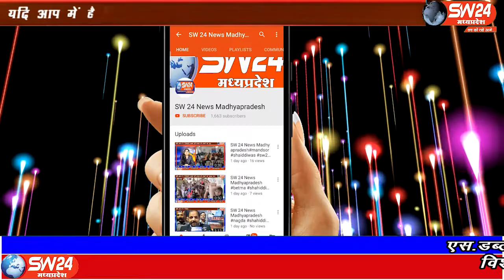sw24news sanawad, 13.10.2019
मध्यप्रदेष के खरगोन जिले की सनावद में खाद्य विभाग और पुलिस की टीम ने भाजपा नेता पार्षद पति पवन जैन के फार्म हाउस पर की बड़ी कार्रवाई#sw24news